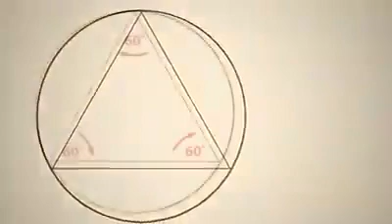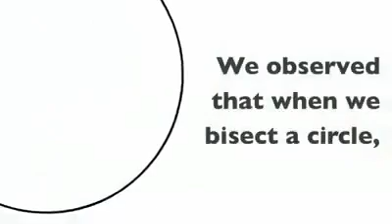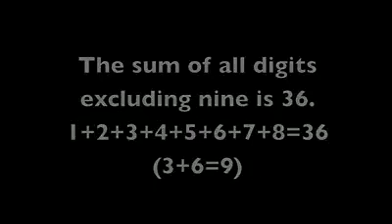The digit "9"........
Video from Navin Visaria Of Veetek